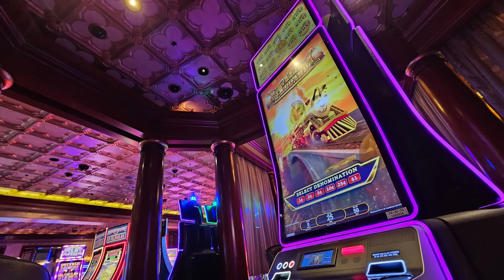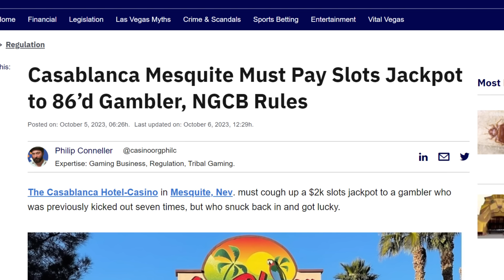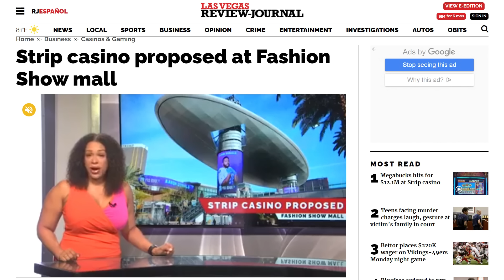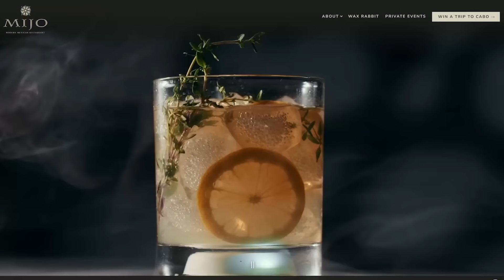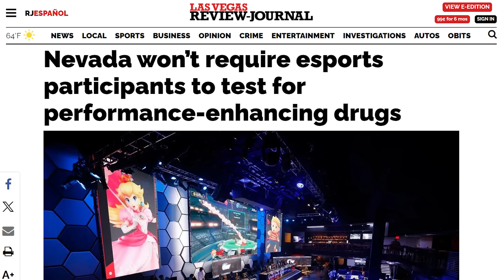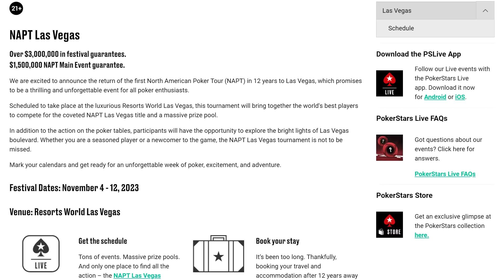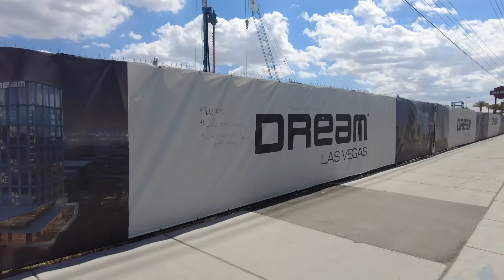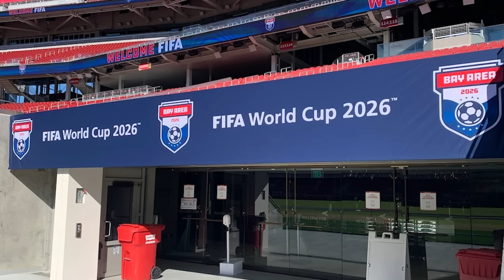The Craziest Stuff Happening in Las Vegas [November 2023 News & Updates]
Get Vegas Deals Sent to You For Free!

00:00-00:19 Introduction
00:19-00:57 Las Vegas Statistics
00:58-01:34 Man Kicked Out of The Casino Update
01:34-02:02 MGM & Caesars Hacking Aftermath
02:03-02:30 F1 Bridge Blockade
02:31-03:02 New Casino Planned for Strip
03:03-03:37 Fremont’s $50M Revamp
03:38-04:09 Immersive Museum Coming
04:09-04:24 U2 Sphere Sensation
04:24-04:51 New Speakeasy Coming to LV
04:51-05:26 Fertitta Property Updates
05:26-05:54 Las Vegas Aces Win Championship
05:54-06:20 New Restaurants & Bars
06:21-06:54 The Venetian Convention Revamp
06:55-07:36 Drug Tests Not Required for Esports
07:36-07:57 North American Poker Tour
07:58-08:57 Rapid Fire Updates
08:58-09:05 Update to Rumor: Christina Aguillera Residency
09:06-09:12 Rumor: Las Vegas to Host FIFA World Cup 2026